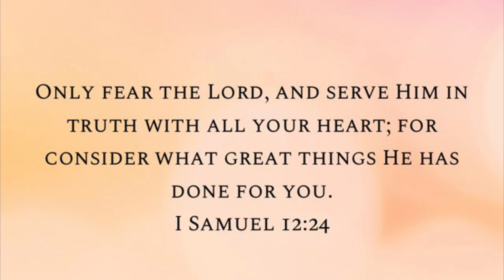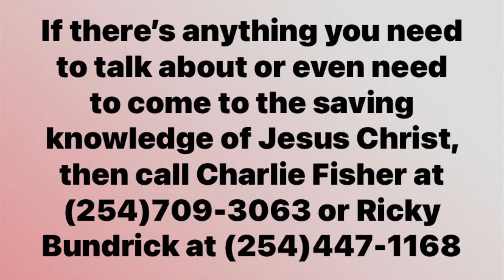Things Are Not Falling Apart, They Are Falling Into Place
A great message on how we need to expect things in this world to go in a way that seems like it’s falling apart, but in the hands of God, it’s falling into place.